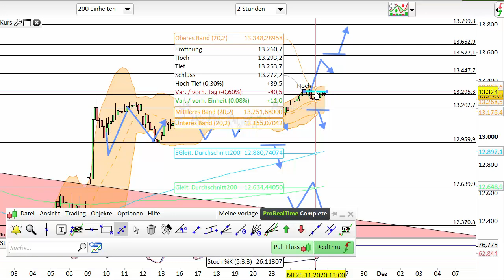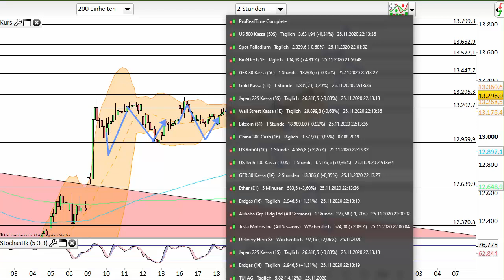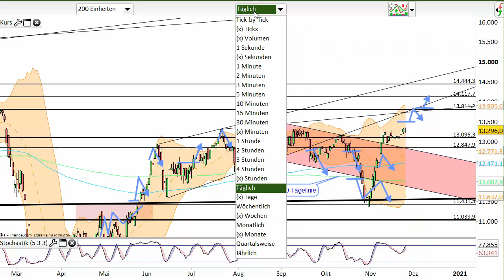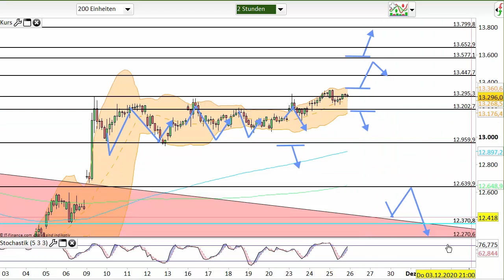Dax Analyse 26.11.2020